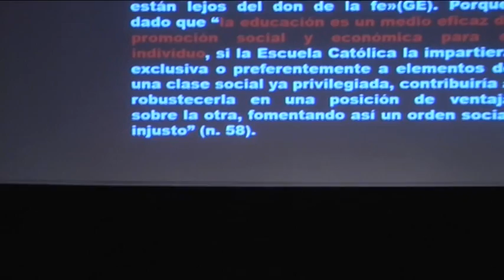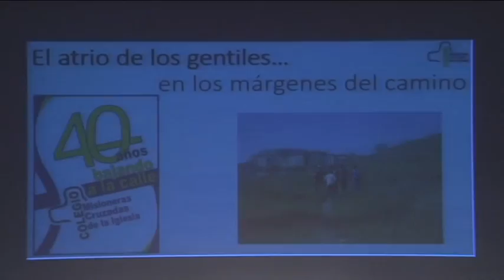"El atrio de los gentiles en los márgenes del camino", por José Miguel Santos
José Miguel Santos, director del colegio de las Misioneras Cruzadas de la Iglesia en la barriada malagueña de La Palmilla participó con una comunicación en las II Jornadas de Pastoral de la Fundación Victoria